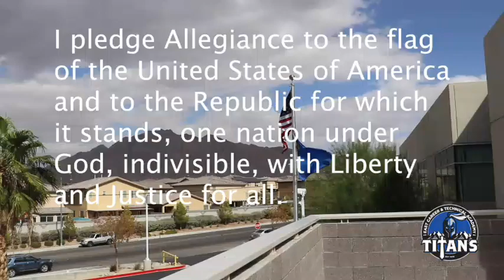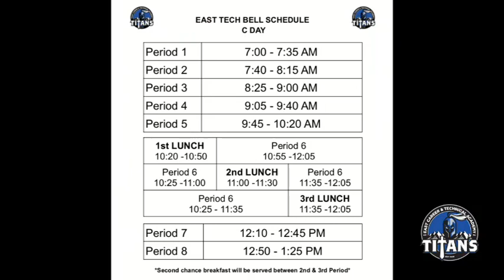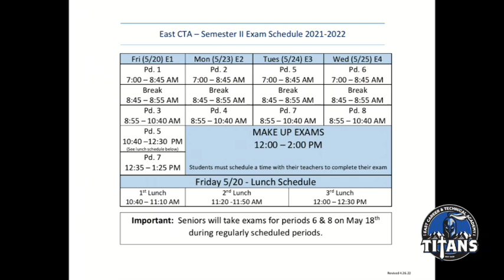Titan TV May 18, 2022